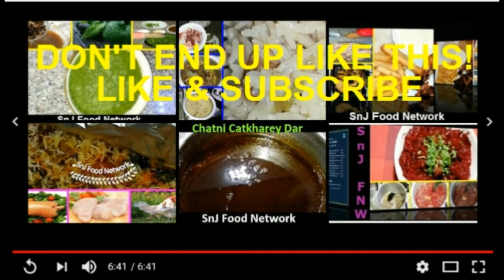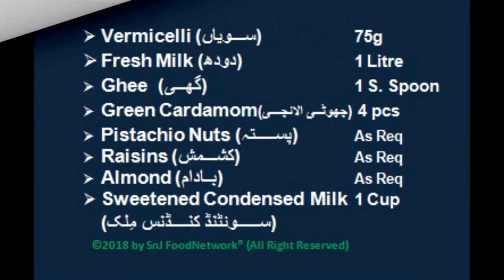Sheer Khurma شیر خورمہ - Eid Dessert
Sheer khurma (شیر خورمہ یا شیرخورما) or Sheer khorma (شير خرما‬‎), is a festival vermicelli pudding prepared by Muslims on Eid ul-Fitr and Eid al-Adha in Afghanistan, Indian subcontinent and parts of Central Asia. It is a traditional Muslim festive breakfast, and a dessert for celebrations. This dish is made from dried fruits, vermicelli, and milk.

This special dish is served on the morning of Eid day in the family after the Eid prayer as breakfast, and throughout the day to all the visiting guests. It is very popular throughout the Indian subcontinent and Central Asia.

There are 232 calories in a 1 serving of Sheer Khurma. Calorie breakdown: 17% fat, 78% carbs, 5% protein.

Vermicelli (سویاں) is made from refined flour or rice. Vermicelli is similar in appearance to noodles but is much thinner. It is used to make both sweet as well as savory dishes in India, Pakistan and Bangladesh such as sevian which are most commonly prepared on the festivals of Deiwali and Eid عید الفطر.

Secret Ingredients of Sheer khorma, शीयर खुर्मा, شير خورما, শিরে খুরমা, Чистая Хурма

Special Dish
Sweet Dish
Desserts
Side Dish
Traditional Dish
Homemade Recipe